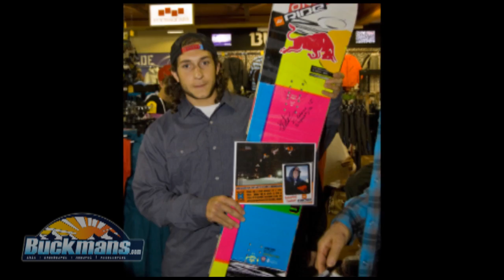A Look Back at the Buckman's Ski and Snowboard Shop Grand Opening in Whitehall, Pa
January 18, 2012: As the X-Games approach later this month, we thought we'd take a look back at our Grand Opening event in October when many of the X-Games athletes stopped by our newest ski and snowboard shop in Whitehall, PA!

Thanks to WMMR in Philly and the Preston and Steve Show for inviting Danny Kass, Louie Vito, and Dingo to stop by their studio that morning. Excerpts of that audio is featured in this video along with footage and pictures from the event itself (Oct 14, 2011).